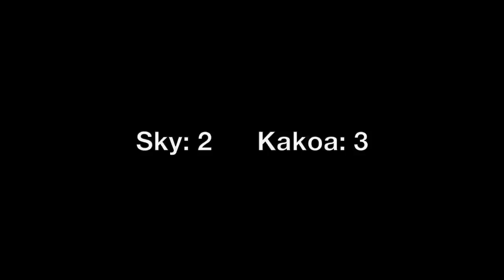Huskies Play The Pie Face Game!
Kakoa and Sky play the Pie Face Game today and it was absolutely hilarious! They loved every second of playing this game and it was so funny to watch their reaction to the whip cream getting flung in the air at them in slo-mo!

If you want to send anything that will be in our mail opening video (letters, artwork, toys, etc) Send it here:
You can send it to: Kakoa and Sky